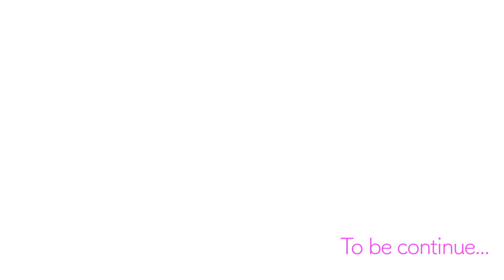Golden Retriever Shines as the Shop's Mascot - Dog Café Vlog Part1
Join us for a fun and heartwarming vlog as we visit a dog cafe and spend some time with the cutest Golden Retriever, Momo! This beautiful pooch is the shop's official mascot.
In this video, you'll see Momo's adorable personality shine as she interacts with customers and shows off her great hair. Whether you're a dog lover or just looking for some cute and fluffy entertainment, this video is sure to put a smile on your face. So sit back, relax, and get ready for a delightful time with dogs and pets.

We're always on the lookout for new and exciting content to share with you. Whether you're a dog lover, cat lover, or just love all animals, we've got something for you.